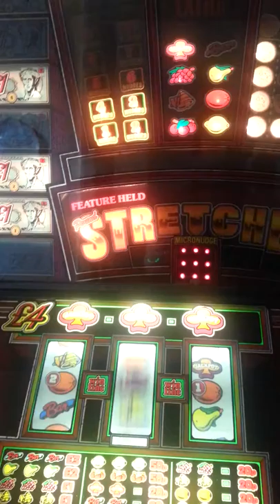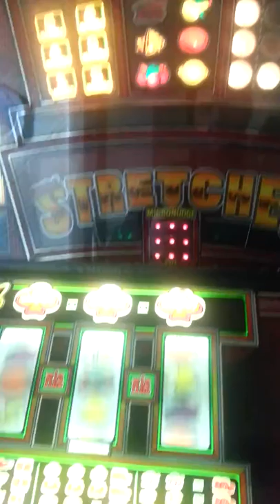Poundstretcher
Nice onevthis one